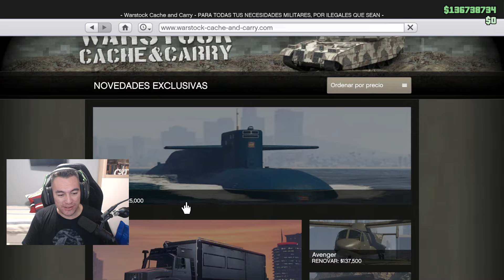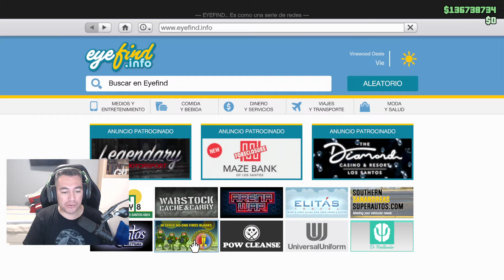TUNEANDO EL GROTTI TURISMO OMAGGIO - GTA5 Online NUEVO DLC "Chop Shop" | Stratus